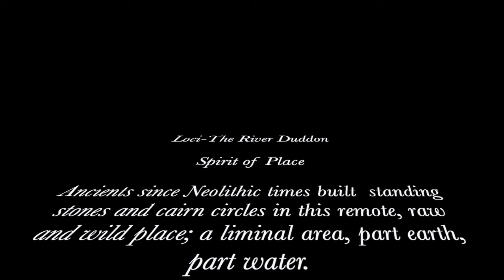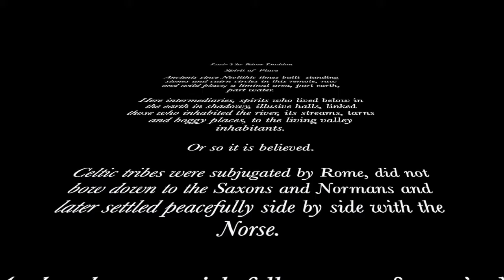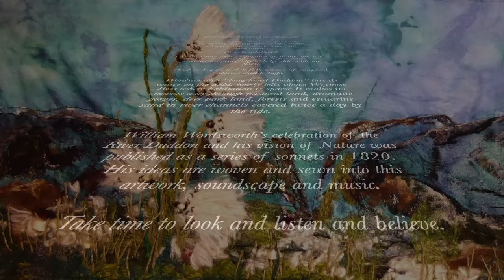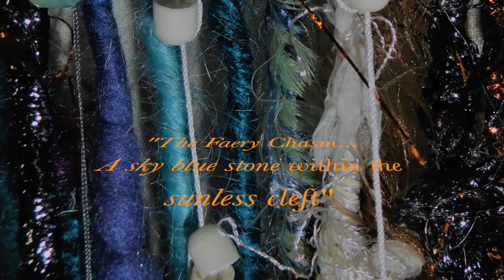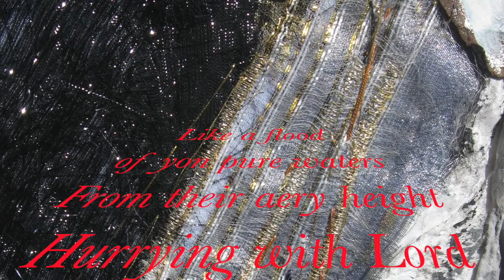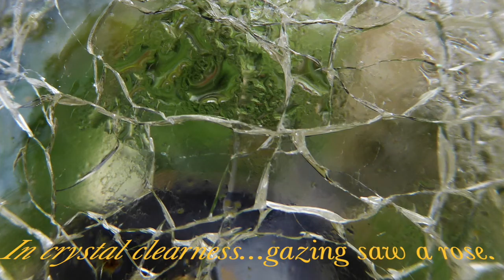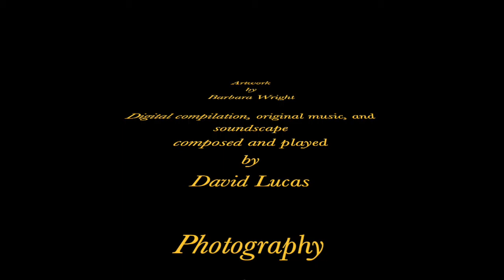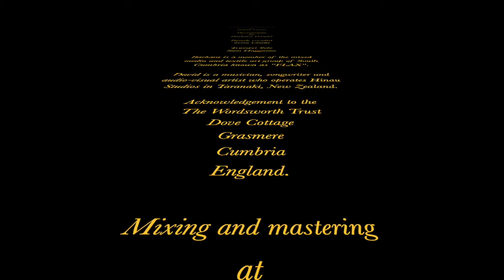Loci Spirit of Place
Spirit of Place. Or Loci Genus as the Romans described it. The place where we belong. The feeling that it is home and it is where our bones lie. This presentation celebrates The River Duddon, Cumbria in England through the multimedia artwork of Barbara Wright, and a musical interpretation by David Lucas.  The artwork follows the River Duddon from high in the mountains to the Irish Sea. And draws upon William Wordsworth's many sonnets which described his emotional response to his wanderings in this area. He one of many who belonged to the tribes of people's which have inhabited this land for nearly 5000 years. Their spirit is literally everywhere one looks. From the stone circles to recent permanent buildings built during the last 500 years. This is indeed an ancient place revered by people now gone but whom have left mark in the landscape. To them all and their tribes it has been a place where their Spirits reside. Their Spirit of Place